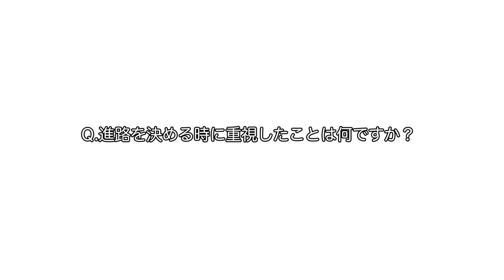My Select やまなし～大切なことが見つかる場所～インタビュー（根津弘毅さん・美奈子さん）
山梨県に移住し、農家として活躍する根津弘毅さん・美奈子さんに山梨で暮らすメリットや学生へのメッセージなどについてお話をいただきました。